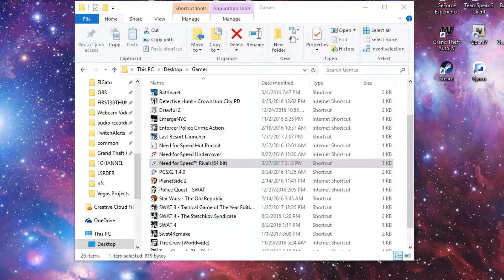How to Enable 60 FPS in Need for Speed Rivals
-GameTime.MaxSimFps 60 -GameTime.ForceSimRate 60 +